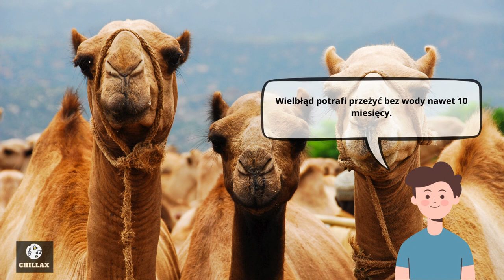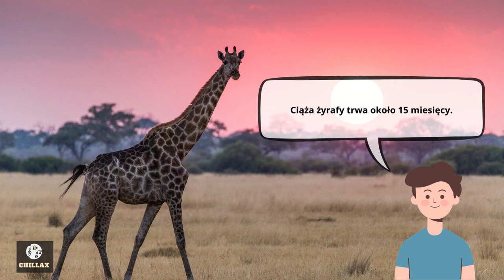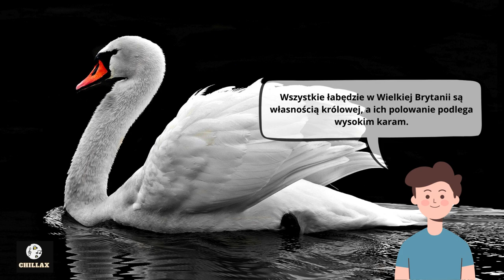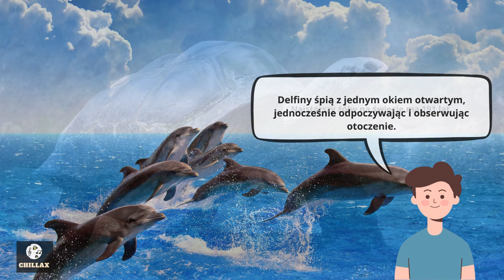50 ciekawostek o zwierzętach cz. 2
50 ciekawostek o zwierzętach cz. 2

Cześć wszystkim! W dzisiejszym filmie przygotowałem dla Was listę 50 niesamowitych faktów o zwierzętach, które z pewnością Was zaskoczą i zaciekawią. Czy wiedzieliście, że wielbłąd potrafi przeżyć bez wody nawet 10 miesięcy? Albo że kozy były jednymi z pierwszych zwierząt udomowionych przez człowieka około 9000 lat temu? Te i wiele innych fascynujących informacji czekają na Was w naszym filmie.

Dziękuję za oglądanie i do zobaczenia w następnym odcinku!

1. Wielbłąd potrafi przeżyć bez wody nawet 10 miesięcy.
2. Kozy były jednymi z pierwszych zwierząt udomowionych przez człowieka około 9000 lat temu.
3. By zapobiec zaciśnięciu szczęk krokodyla, wystarczy wcisnąć palec w jego oko lub nos.
4. Pchły mogą skoczyć na odległość ponad 200 razy większą od swojej wysokości.
5. Motyle widzą tylko kolory zielony, żółty i czerwony.
6. Ślimaki mogą regenerować utracone oczy.
7. Psy i koty mogą być identyfikowane po unikalnym odcisku nosa.
8. Niektóre zwierzęta potrafią liczyć, w tym szympansy, kanarki czy szczury.
9. Słonie spędzają aż 16 godzin dziennie na jedzeniu.
10. Wiewiórki nieświadomie sadzą drzewa, zapominając, gdzie zakopały nasiona.
11. Słonie wykazują empatię wobec innych zwierząt.
12. Lamparty potrafią wykonać skok o długości 6 metrów.
13. Orki potrafią zjeść ponad 230 kg jedzenia dziennie.
14. Bobry muszą ścierać swoje nieustannie rosnące zęby.
15. Język żyrafy jest niebiesko-czarny.
16. Renifer jest jedynym gatunkiem jeleniowatych, u którego zarówno samce jak i samice mają poroże.
17. Ciąża żyrafy trwa około 15 miesięcy.
18. Pumy potrafią wydawać dźwięki przypominające pracujący motocykl.
19. Króliki mają panoramiczne widzenie, które pozwala im widzieć w zakresie 360 stopni.
20. Konie mogą spać na stojąco dzięki specjalnej budowie stawów.
21. Ośmiornice mają trzy serca.
22. Ostrygi mogą zmieniać płeć w zależności od potrzeb.
23. Płeć żółwia można rozpoznać po charakterystycznych dźwiękach: samice syczą, a samce chrząkają.
24. Pieczony ogon bobra to wielki przysmak w Kanadzie.
25. Łabędzie mają ponad 25 000 piór.
26. Wszystkie łabędzie w Wielkiej Brytanii są własnością królowej, a ich polowanie podlega wysokim karom.
27. Krowy mogą wchodzić po schodach, ale mają trudności ze schodzeniem.
28. Muzyka klasyczna może zwiększyć produkcję mleka u krów.
29. Papuga to jedyny ptak, który może poruszać obiema częściami dzioba niezależnie.
30. Receptory smaku u motyli znajdują się w ich nogach.
31. Humbaki przekazują swoje pieśni godowe kolejnym pokoleniom.
32. Koliber jest jedynym znanym ptakiem, który potrafi latać do tyłu.
33. Gdy nietoperz wylatuje z jaskini , zawsze skręca w lewo.
34. Koale mogą spać do 20 godzin dziennie.
35. Karaluchy, nawet pozbawione głowy, mogą żyć przez kilka tygodni.
36. Żyrafy mogą oczyścić sobie uszy długim językiem.
37. Wombat wytwarza odchody w kształcie kostki.
38. Pająk topik spędza całe swoje życie pod wodą.
39. Krew pasikoników jest biała.
40. Łabędzie pamiętają osoby, które okazały im dobroć lub je skrzywdziły.
41. Leniwce spędzają większość życia wisząc na drzewach. Schodzą na ziemię tylko raz w tygodniu, aby się wypróżnić.
42. Kameleony potrafią ruszać każdym okiem niezależnie, co pozwala im obserwować dwa różne obiekty jednocześnie.
43. Konie mogą komunikować swoje intencje i uczucia przez różne pozycje uszu.
44. Kangury nie mogą chodzić wstecz.
45. Delfiny śpią z jednym okiem otwartym, jednocześnie odpoczywając i obserwując otoczenie.
46. Najstarszy żółw na świecie ma 191 lat.
47. W dziewiętnastym wieku bobry pawie wyginęły, na świecie pozostało wówczas 1200 osobników.
48. Na 1 kg miodu pszczoła musi zebrać nektar z ponad czterech milionów kwiatów.
49. Osioł jest jednym z najczęściej wspominanych zwierząt w Biblii.
50. Pingwiny posiadają największe zagęszczenie piór ze wszystkich ptaków. Na jednym centymetrze kwadratowym może być ich nawet dwanaście.